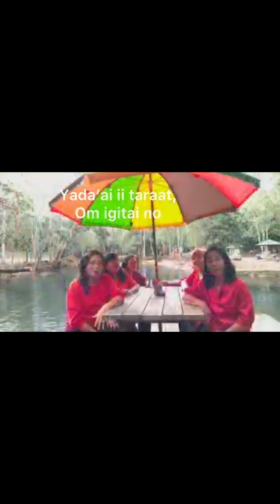Let's worship through our own belief/ Mari beribadah mengikut kepercyaan sendiri🙏🙏🙏🙏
listen and watch some of the songs praises to thee our Lord and savior.. our life is not complete without God's word..we can find true happiness and love only believing our almighty God our creator.. Hanya melalui Yesus kita beroleh kehidupan kekal..🥰🥰🥰🙏🙏🙏